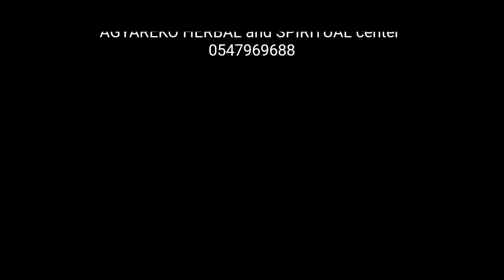ASAASE CURSES HAS BEGAN ON REV DANIEL OWUSU BEMPAH. POWERS UPON POWERS